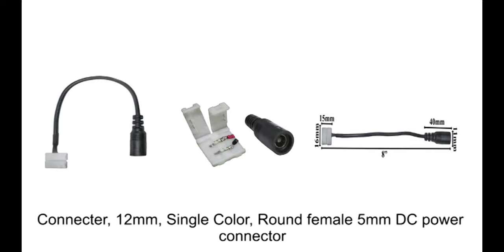12778 Connecter, 12mm, Single Color, Round female 5mm DC power connector.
Product code: 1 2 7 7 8.
Connecter, 12mm, Single Color, Round female 5mm DC power connector.
 Use this quick connect to hook up power to 12mm flexible strips that accept these quick connectors, made of PBT and metal materials.